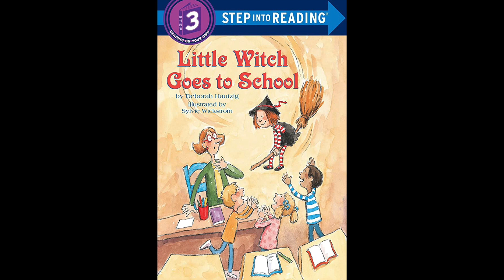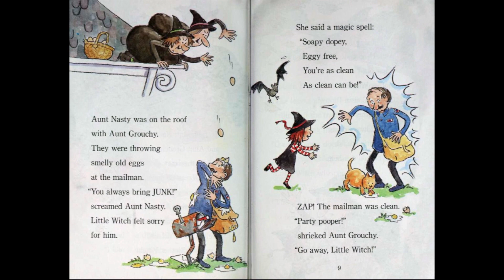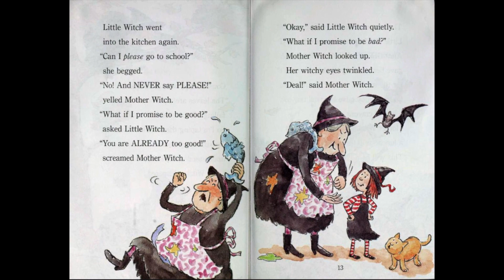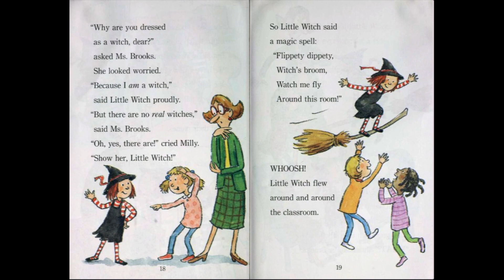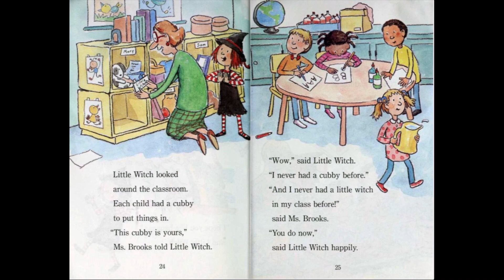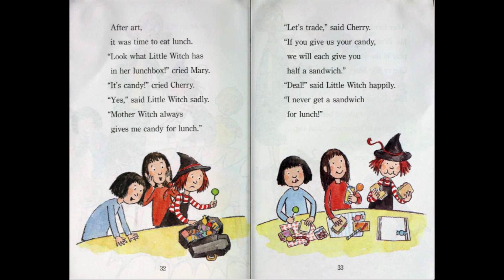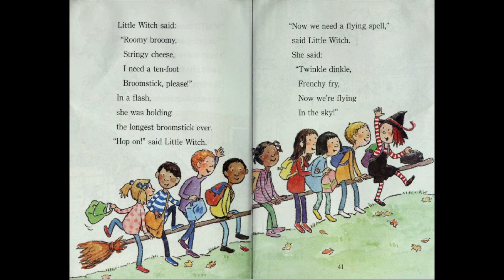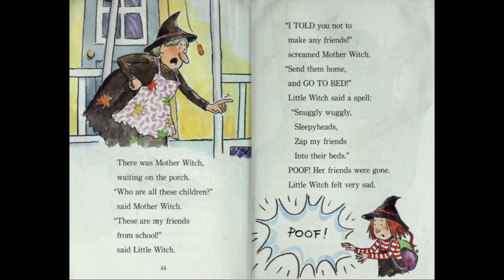Little Witch Goes to School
Reading Time: Read along and follow the story